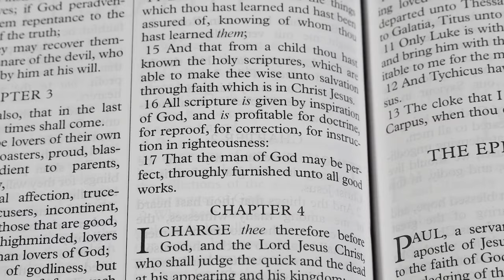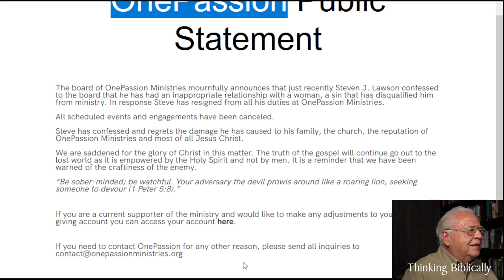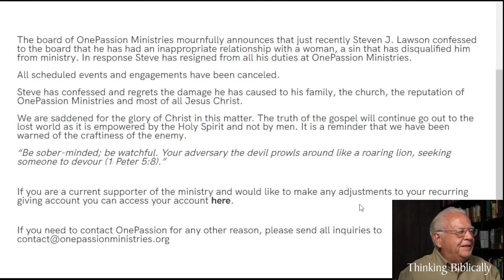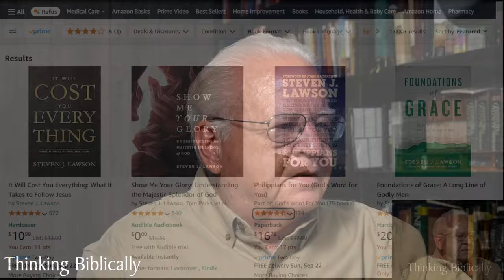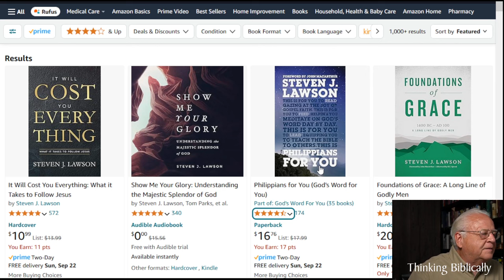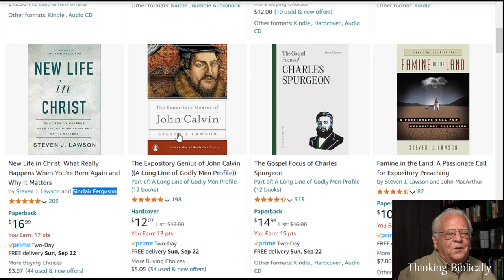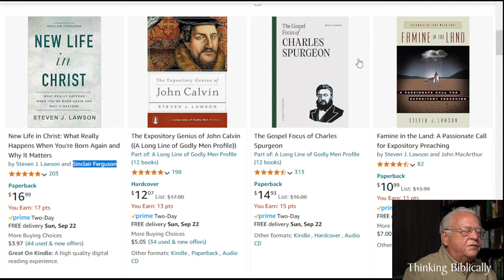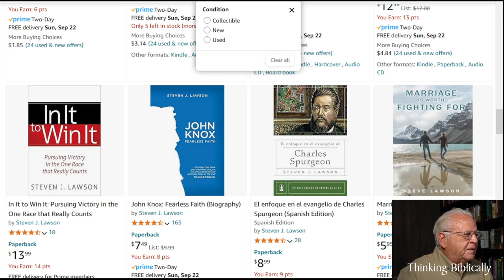On Steven Lawson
Dr Steven Lawson resigns from Trinity Bible Church for an "inappropriate relationship."  We must trust in Christ, not men.